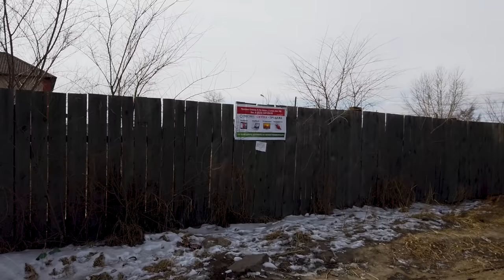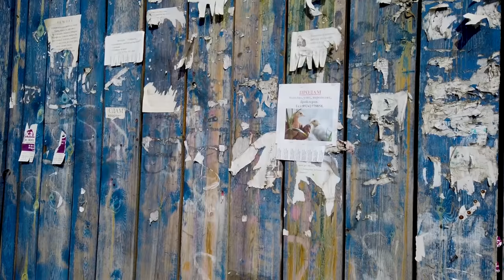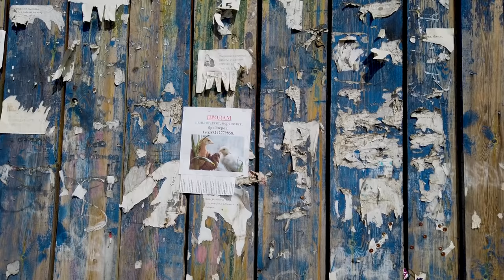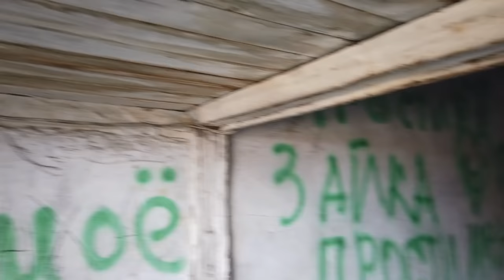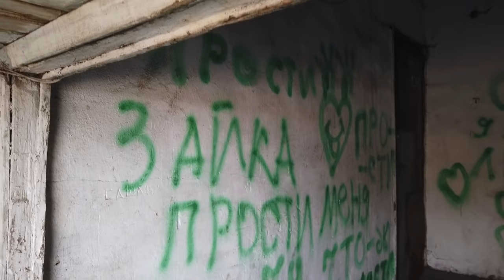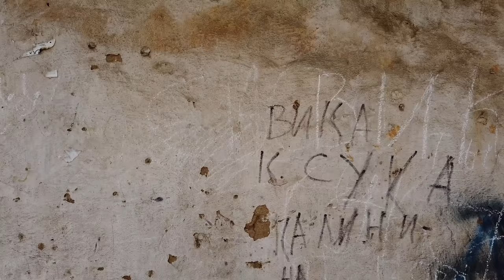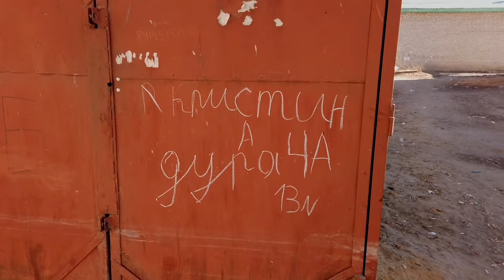Чита — новая мусорная столица России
Ни в одном городе России я не видел такого ужаса, как в Чите. Свалки под окнами начинают гнить, заволакивая жилые дома сладковато-кислым тяжёлым запахом разлагающихся отходов.

Тут не просто грязно, в городе настоящая экологическая катастрофа, бедствие, чрезвычайная ситуация. Нечистоты выливают за окно. Всё это похоже средневековые города, утопающие в помоях.

Трек-лист:

One Step To The Horizon ( Metro 2033 OST )
Damu The Fudgemunk - Plea Jargon
Brian Reitzell - Chicago Car Stealth Theme
Klangsegler - Dark valley
Klangsegler - Down in darkness
Alexey Omelchuk - Limansk Theme
Scott McKenzie - San Francisco
Brian Reitzell - T-Bone Rescue
Guitar Song 3 - Metro 2033 [OST] #24
Klangsegler - Block 4
Увертюра из Шерлок Холмс
Alexey Omelchuk - Between Life and Death
Klangsegler - Pripyat
Alexey Omelchuk - The Chase
Alexey Omelchuk - Dark Waters of Volga
MoozE - Theme of Garbage
Alexey Omelchuk - Mobius